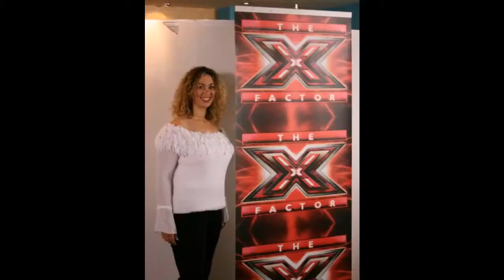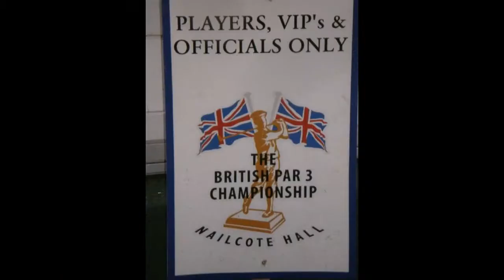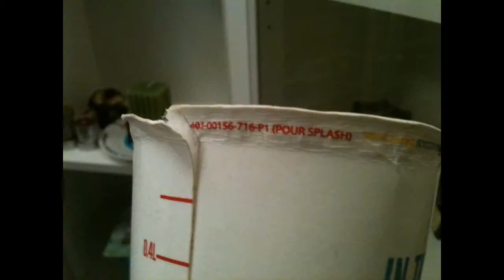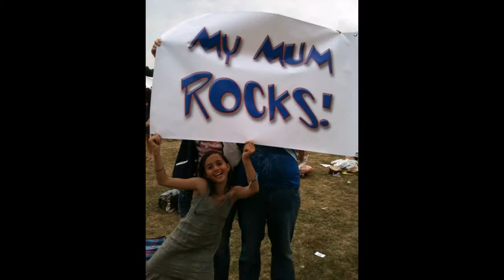My life in photos